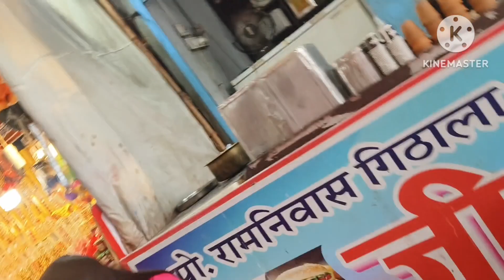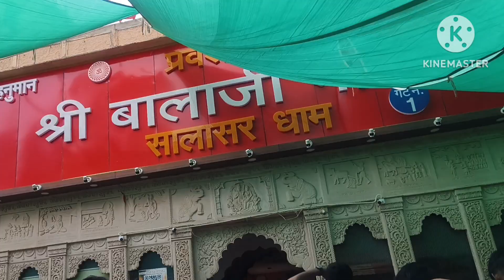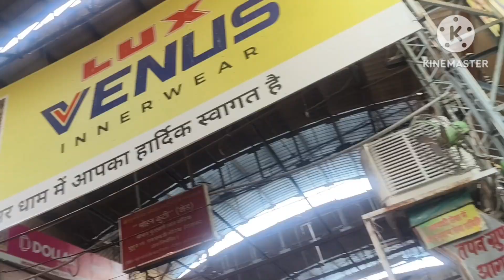एक ही दिन में तीन धाम के दर्शन राजस्थान जीण माता सालासर बालाजी और खाटू श्याम ji जानकारी